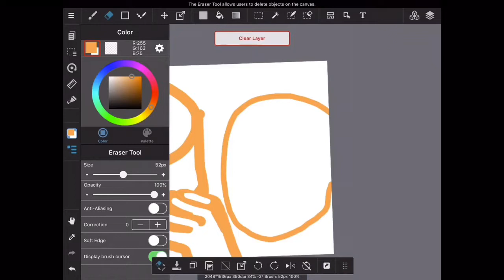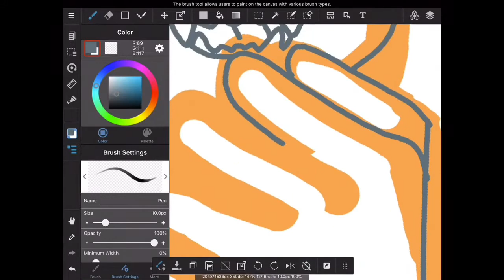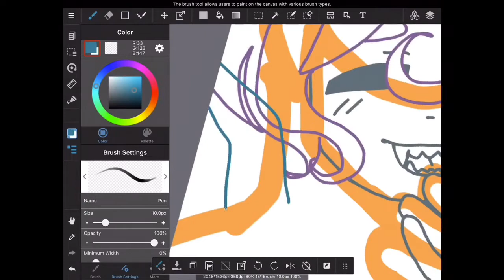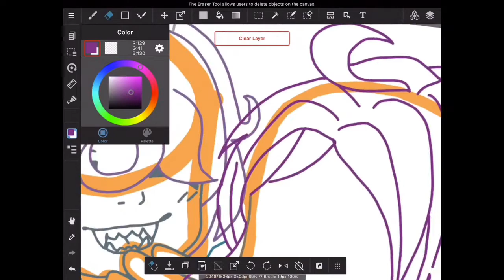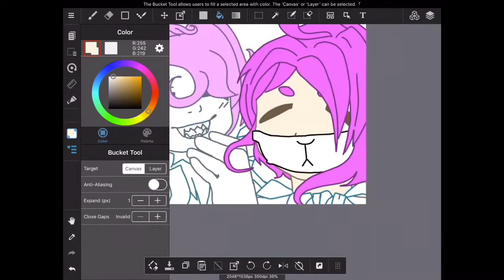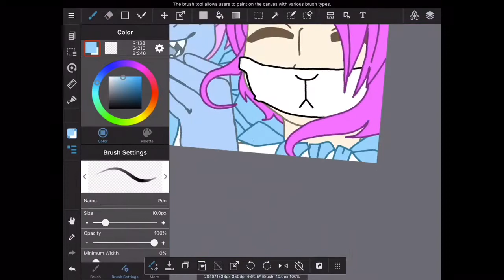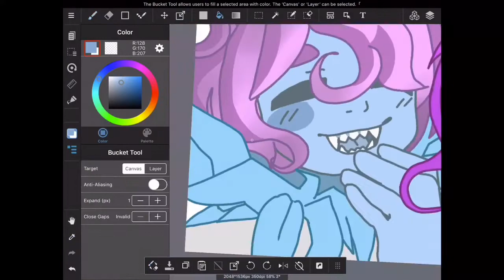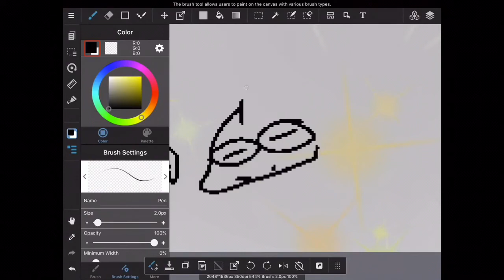Morgenne&Friend SPEEDPAINT (THANK YOU FOR 300+)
We did it!!  Another milestone!!  Sorry I could post anything yesterday, my animation got deleted and I was too busy to try to restore it haha.

thank you for the birthday wishes and the support